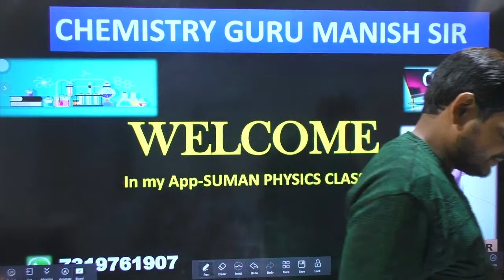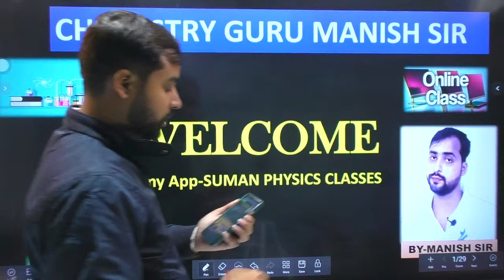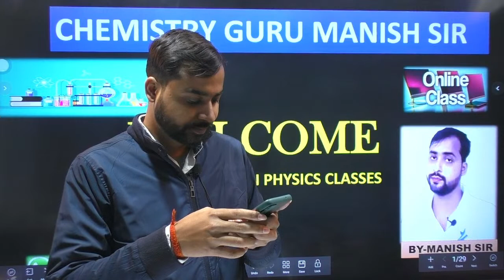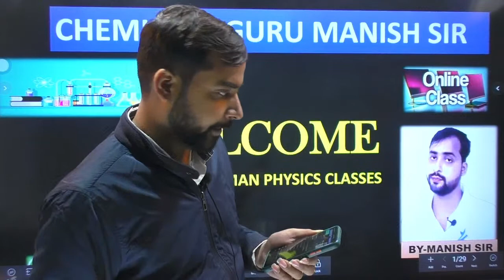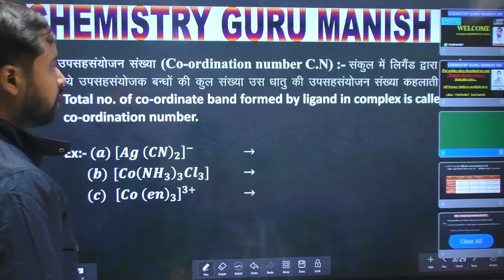for-12th exam 2022 naming of complexes